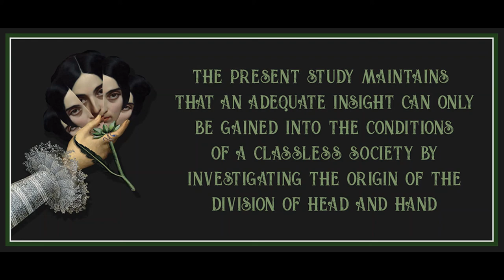Chapter 1-5 from Intellectual and Manual Labour: A Critique of Epistemology by Alfred Sohn-Rethel